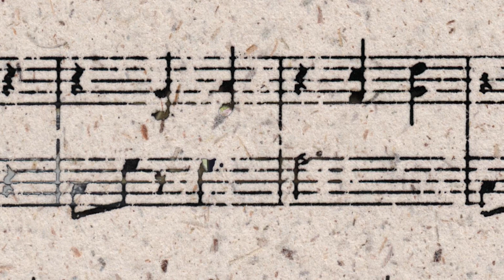Schmerz in Freude verwandeln 🎋 Akustik Klavier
Die Kunst hat die wunderbare Fähigkeit, eine Brücke von der Not und dem Schmerz hin zur Freude und zum Vergnügen im Schaffen und Kreieren zu schlagen.